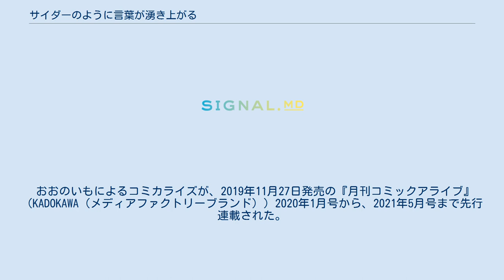サイダーのように言葉が湧き上がる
『サイダーのように言葉が湧き上がる』（サイダーのようにことばがわきあがる）は、日本の長編アニメーション映画。
アニメ音楽レーベル「フライングドッグ」の設立10周年記念作品。
 何の特徴もないショッピングモールで出逢った、人と付き合うのが苦手な俳句少年・チェリーとコンプレックスをマスクで隠す少女・スマイルが言葉と音楽で距離を縮めていく姿を描く。
 監督は本作がアニメ映画初監督となるイシグロキョウヘイ。
主人公のチェリーの声を歌舞伎俳優の市川染五郎、ヒロイン役のスマイルの声を女優の杉咲花が務める。
なお、市川染五郎は初映画、初主演での声優初挑戦となる。
 当初は2020年5月15日に公開予定であったが、新型コロナウイルスの感染拡大により、公開を延期した。
その後、続報はなかったが、同年11月4日に2021年6月25日に公開すると発表され、2021年7月6日の特別試写会を経て、最終的には2021年7月22日に公開されることが発表された。
 地方都市「小田市」に暮らしている少年と少女の物語。
 人との会話が苦手で、他人から話しかけられないようにとヘッドホンをいつも身に付けている男子高校生「チェリー」。
チェリーは言葉に表わせない感情や想いを、趣味で親しんでいる俳句に乗せて書き綴っていた。
 一方で、コンプレックスから歯科矯正中の大きな前歯を隠すため、いつもマスクをしている女子高校生の「スマイル」。
スマイルはライブ配信を手がける人気ライバーで、日頃から目に留まった「カワイイ」を見つけて配信しながら過ごしていた。
 趣味の俳句以外では思い浮かんだ心情を表現できないチェリーと、見た目のコンプレックスをどうしても受け入れることのできないスマイルは、地元「小田市」の大型ショッピングモールで偶然から出会う。
互いにコンプレックスを抱えたふたりは、ライバーである少女スマイルの配信を通じて少しずつお互いを知るようになり、距離を縮めていった。
 ふたりはショッピングモールにある福祉施設で一緒にアルバイトをするようになり、施設の利用者「フジヤマ」が、むかし失ってしまったという想い出の「レコード」を探すのを手伝う。
やがてふたりはレコードの正体を突き止め、フジヤマが探していた理由に触れるとともに、スマイルは少しずつ自分のコンプレックスを受け入れていく。
一方、チェリーにはある予定があったが、それをスマイルに話し出せないでいた。
 おおのいもによるコミカライズが、2019年11月27日発売の『月刊コミックアライブ』（KADOKAWA（メディアファクトリーブランド））2020年1月号から、2021年5月号まで先行連載された。
 監督のイシグロキョウヘイによるノベライズが2020年4月24日に発売。
ノベライズでは映画に登場しない場面も描かれている。